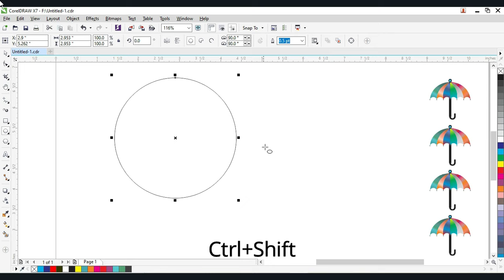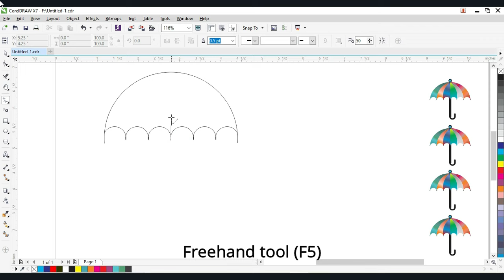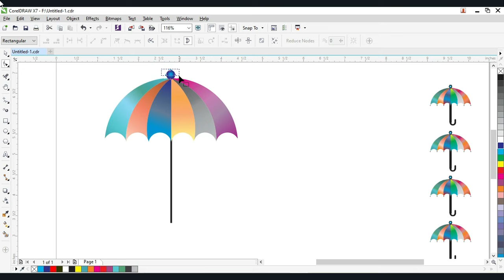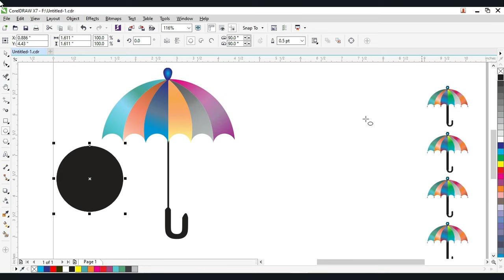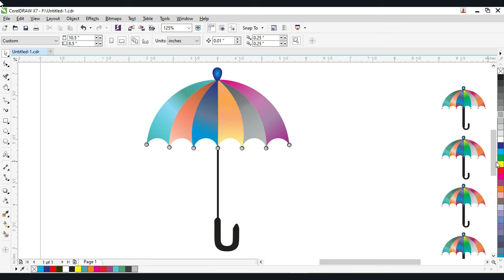#05 | How To Design Umbrella in CorelDRAW Tatorial || CorelDRAW में Umbrella ☂️ Design कैसे बनाए ?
How To Design Umbrella in CorelDRAW Tatorial || CorelDRAW में Umbrella ☂️ Design कैसे बनाए ?

about this video : friends, is video me maine aapko corel per Umarella Design create karna bataya hai, Umeed hai ki ye video aapko zaroor pasand ayegi...

corel draw
how to design in coreldraw
corel draw design
corel draw me logo kaise banaya
coreldraw tutorial